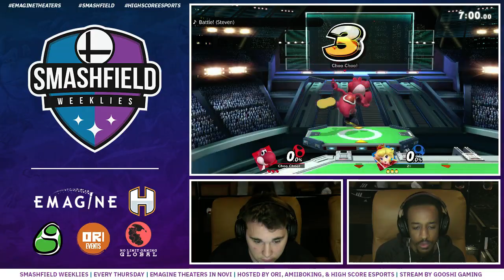SFW #187: Try Hard Train (Yoshi) vs Zinoto (Peach)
SFW #187 Winners R4 (WQ)
5/9/19
Novi, MI

Bracket: Smash.gg/SFW187

Support GooshiGaming at:

Twitch.tv/GooshiGaming
Twitter.com/GooshiGaming
Facebook.com/GooshiGaming